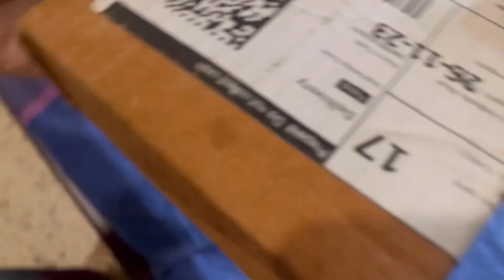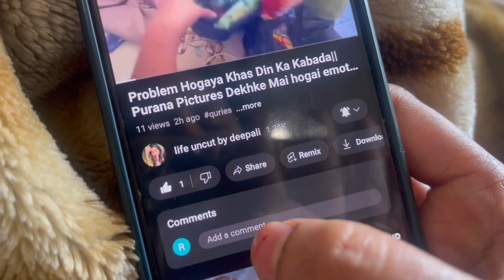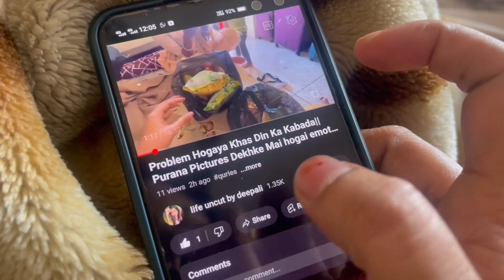Jane se pehle Itni Tyari||Akhir wo din Agaya Mere Birthday ka Itna acha surprise 😳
Handels.

Aapki dost Deepali westbengal silliguri se🙏